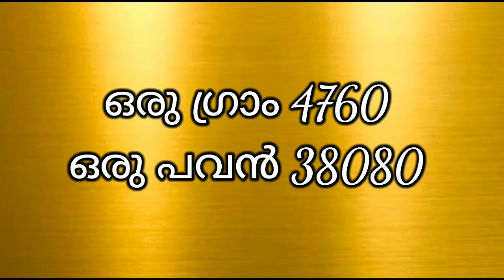Today Gold Rate/ഇന്നത്തെ സ്വർണ്ണ വില/19/09/2020/KeralaGoldPriceToday/916/തൃശ്ശൂർ ഗോൾഡ് ഗെഡീസ്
Today Gold Rate/ഇന്നത്തെ സ്വർണ്ണ വില19/09/2020/Kerala Gold Price Today/Kerala Gold Rate/916/തൃശ്ശൂർ ഗോൾഡ് ഗെഡീസ്

video contains today goldrate and price

Query Solved